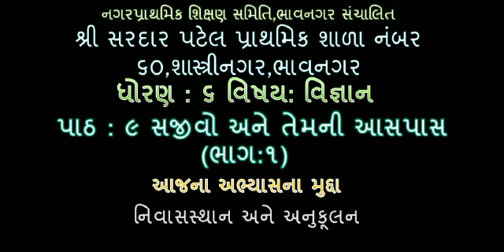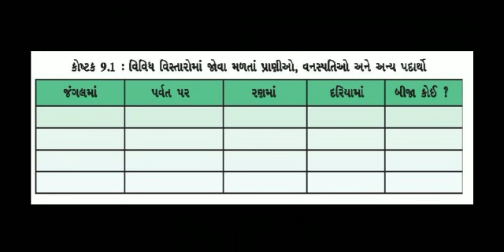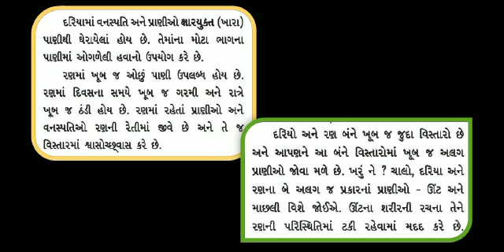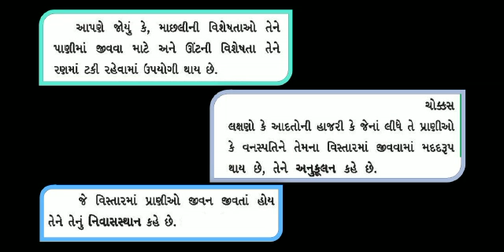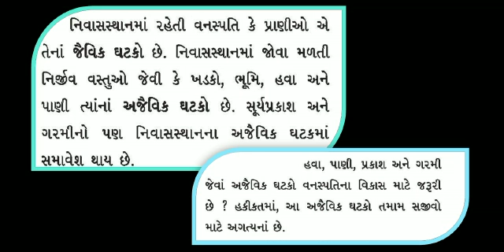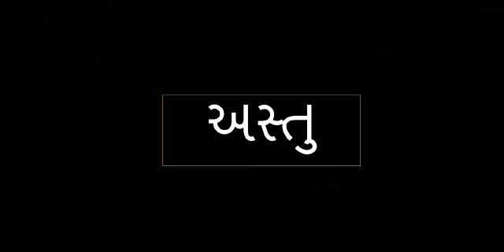Std 6 વિજ્ઞાન પાઠ 9- સજીવો અને તેની આસપાસ ભાગ -1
Prepared by : શૈલેષભાઇ પટેલ
શ્રી સરદાર પટેલ પ્રા.શા. નં.-60,
શાસ્ત્રીનગર,ભાવનગર